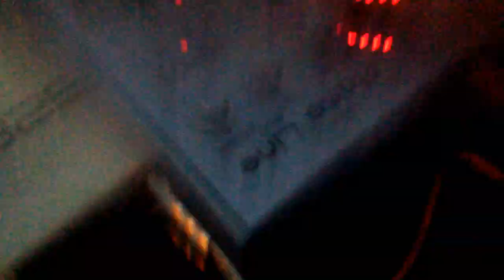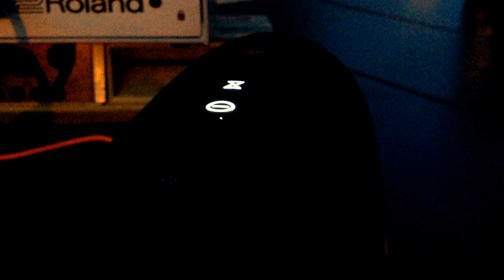NTNS909 -Streetwork acid